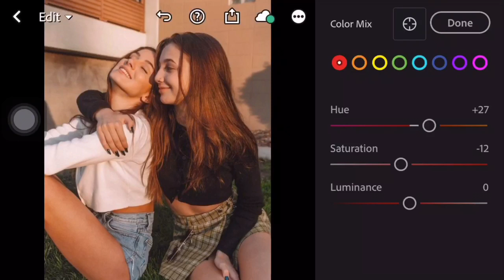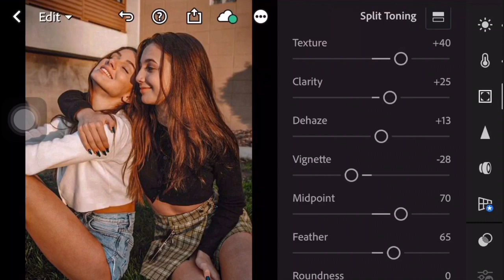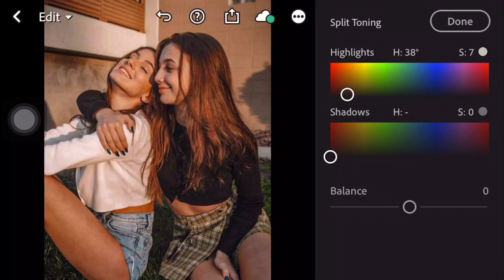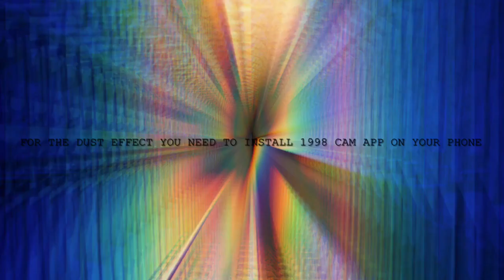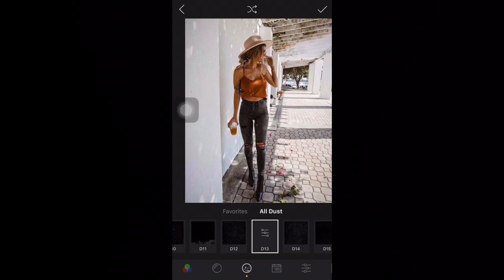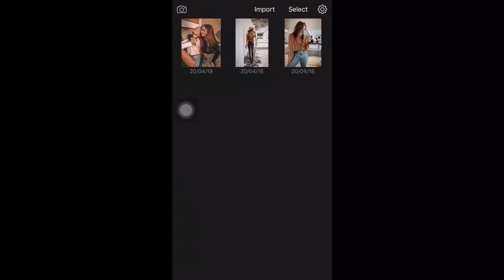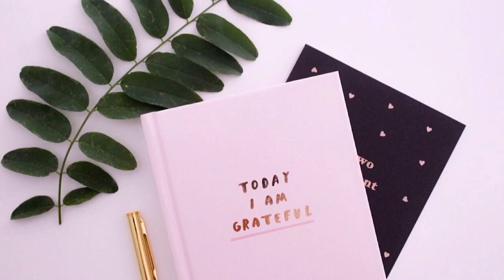Inspired Lightroom Photo Presets | Best Presets for Lightroom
In this video, I’m going to show you how to edit @danphto Inspired Preset using Lightroom mobile.

𝐃𝐍𝐆 𝐋𝐈𝐍𝐊𝐒

Photos 📸
Photos are from Pinterest. All photos are used for illustration purposes only.